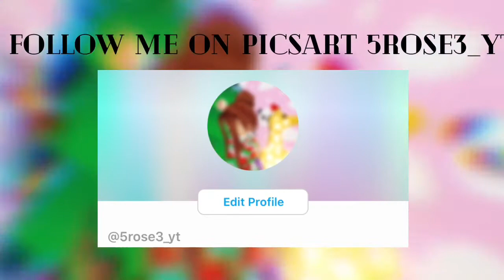Royale high Christmas Update!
Who else is excited for Christmas?